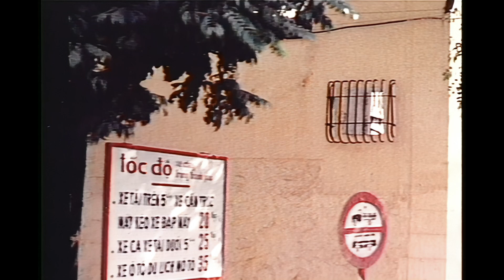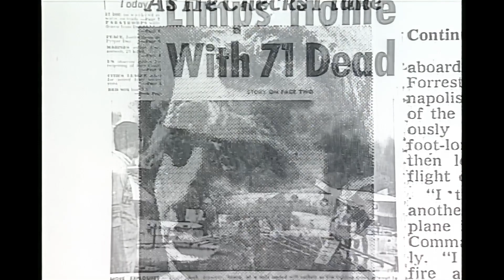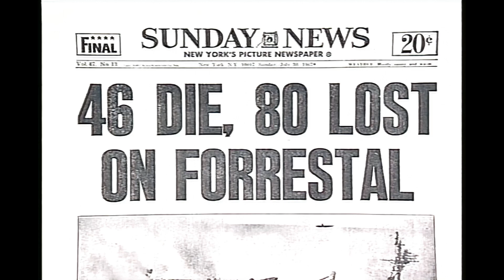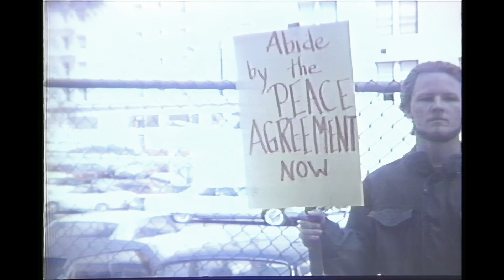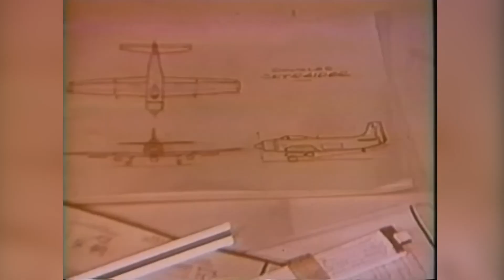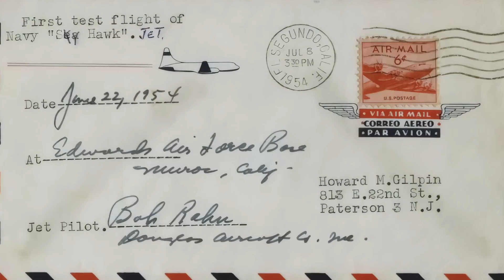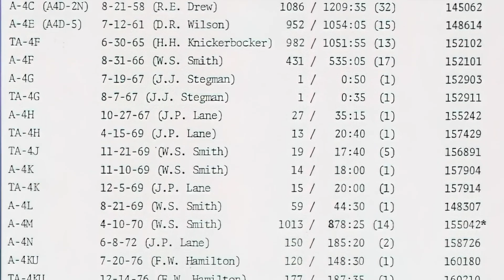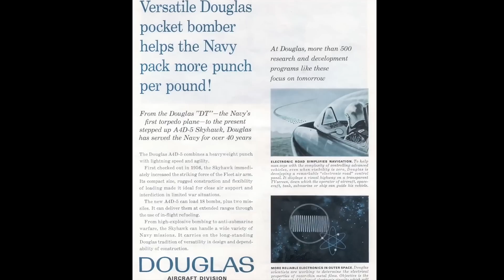JOHN McCAIN | Naval Aviator, Prisoner Of War, Hero And Politician | Douglas A-4 Skyhawk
John Sidney McCain III was born on 29 August 1936 in Coco Solo, near Colón, in the Panama Canal Zone. His father and grandfather were naval officers and graduates of the U.S. Naval Academy.
McCain entered flight school in 1958. While still in flight training on 12 March 1960, he crashed an AD-6 into Corpus Christi Bay. The engine quit while he was practicing landings. Although he barely managed to exit the plane after ditching it in the bay, he suffered no serious injuries.

McCain joined VA-46 in April 1967 and deployed to Southeast Asia in the summer of that year─the apogee of President Lyndon Johnson's Rolling Thunder bombing campaign against North Vietnam. As an A-4 Skyhawk pilot, McCain flew some of the most dangerous missions of the war in an older aircraft poorly equipped to defend itself against the multilayered air defense system the North Vietnamese developed by the mid-1960s. In 1967, the communist regime fielded over twenty SA-2 missile battalions, more than 1,500 large calibers antiaircraft artillery, and many thousands of medium and small caliber weapons.

McCain not only had to fly into the teeth of some of the most sophisticated air defenses on the planet at the time, he also confronted shipboard hazards. On 29 July 1967, the stray voltage from a mobile engine starter triggered a Zuni rocket to launch from an F-4 waiting for takeoff on the deck of Forrestal (CV-59). The rocket struck the belly fuel tank of McCain’s aircraft, killing Airman Thomas D. Ott, McCain’s parachute rigger. McCain managed to jump out of his cockpit ten feet into a fire. He rolled through the fire and then a bomb exploded, blowing him ten feet and killing a large number of Sailors. Eventually, McCain managed to make his way to the sick bay to have his burns and shrapnel wounds treated.

Of the more than 9,000 SA-2 Guideline missiles fired between 1965 and 1972, fewer than two percent brought down aircraft. McCain belongs to this small club, but his shootdown was not the result of poor airmanship. Rather, it resulted from a willingness of McCain to take a calculated risk to destroy an important target: the Hanoi thermal power plant. The day before, he pleaded with the squadron operations officer to put him on the roster for the large Alpha strike scheduled the next day. Four Navy squadrons participated in the raid.

The missile shattered one of the wings of McCain’s A-4, forcing him to bail out upside down at high speed. The force of the ejection broke his right leg, his right arm in three places, and his left arm tore his helmet off, and knocked him unconscious. He nearly died when he descended into a lake in the middle of Hanoi. He somehow regained consciousness, kicked himself twice to the surface, and floated back down. Finally, after activating his life preserver, he made it to the surface only to be attacked and bayoneted by an angry mob of civilians. No one reached the Hoa Lo prison (aka the Hanoi Hilton) in worse condition than McCain.

At the time of his shootdown, McCain was 31 years old, but to Day he looked like a “white-haired skeleton.” His head and body were covered in grime. Food particles clung to his face and hair, and he could not wash or relieve himself without assistance. Overly thought he appeared “damn near dead.” The two majors provided nursing home-type care for McCain until early 1968 when Overly and then Day was transferred out of the cell. McCain would spend the next two years in solitary confinement. On top of that, he was tortured regularly beginning in July 1968.